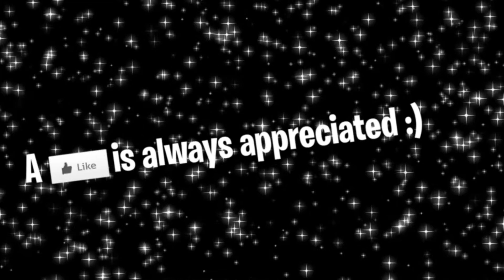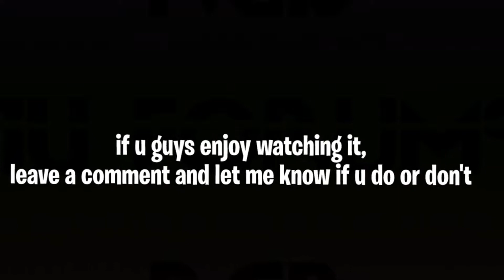THE SEASON 9 BUSH CAMPER!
Hi.

🎵  Songs used in this video :
Lil Tecca - Bossanova
Anno Domini Beats - Schizo
Fast and Furious 5 Theme

🔔Turn on the bell to be notified when I upload!

- Bulls3ye